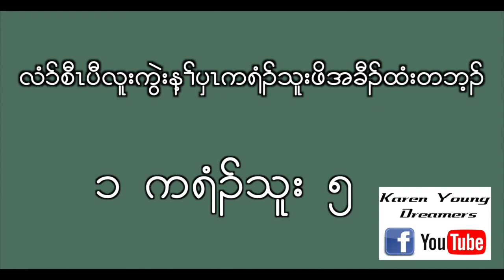1 Corinthians 5 (Audio in Karen)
This is Karen Bible Audio, it will be great for those who can not read Karen or not very good at reading Karen.
Help Share the Word of God